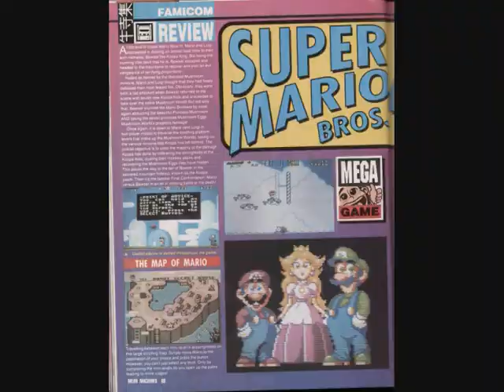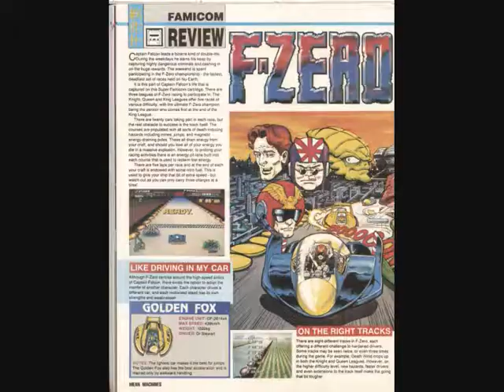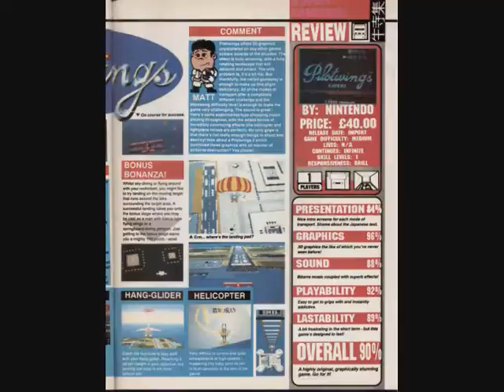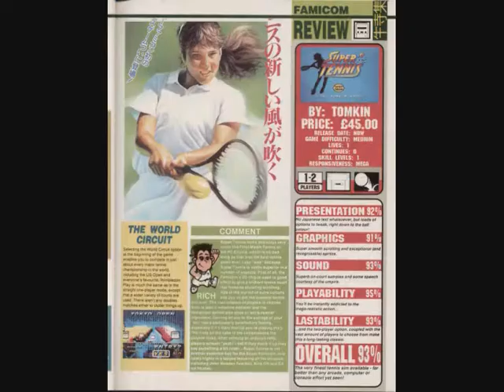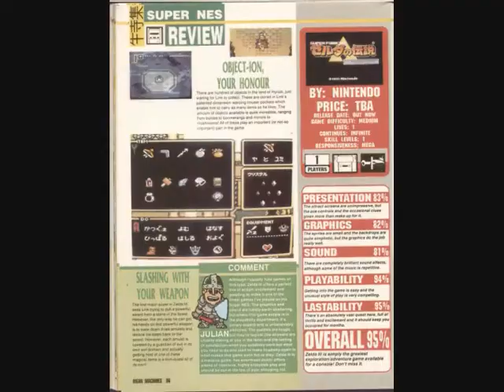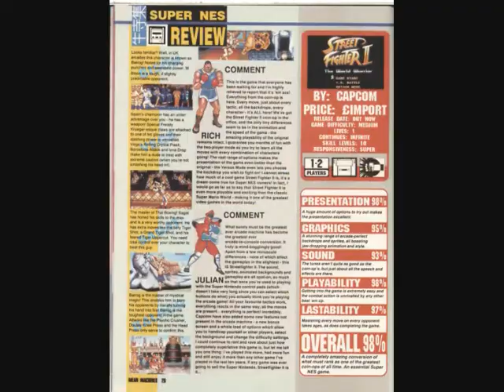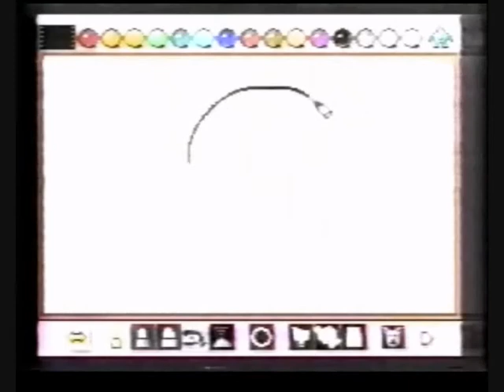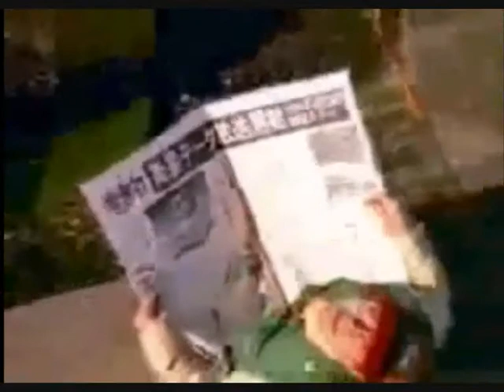DSK - Video Game History - Part 18 - N-Pire Strikes Back.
My guide to video game history.  In this episode we look at the wonderful SNES Console released by Nintendo and many of the great games released on the machine.

Greets go out to the NesGuide Channel who kindly let me use a clip of his NES Game medley for my video.
Greets and thanks to the NesGuide Channel for kindly letting me use part of his video of the NES games.  Much appreciated.